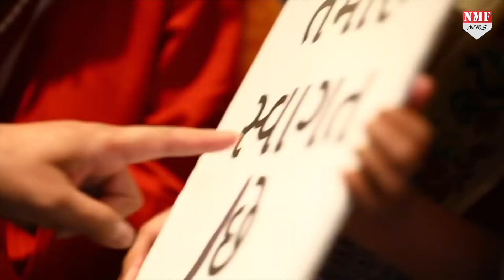टोक्यो में पीएम मोदी ने जापानी परंपरा के तहत मछली को भोजन दिया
जापान की राजधानी टोक्यो में क्वॉड की सलाना बैठक हुई… इसके साथ ही साथ क्वॉड के इतर कई और द्विपक्षीय वार्ता हुई… उसी कड़ी में भारत और जापान ने कई ऐतिहासिक समझौते पर हस्ताक्षर किए… इसके साथ ही साथ एक परंपरा का निर्वहन किया…